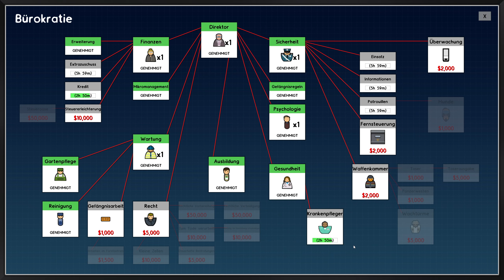Prison Architect - #29 - Einzelhaftblock u. Krankenstation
Nur der skrupelloseste Gefängnisleiter der Welt kann die skrupellosesten Insassen der Welt in Schach halten. Entwerfe und entwickle in Prison Architect deine personalisierte Strafvollzugsanstalt.

Name: Prison Architect
Entwickler: Double Eleven / Introversion Software
Publisher: Paradox Interactive